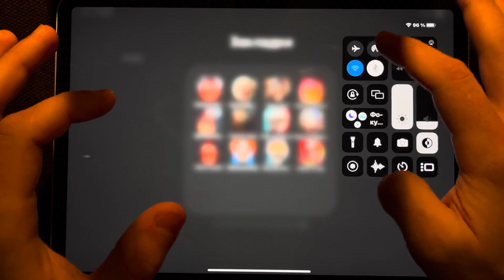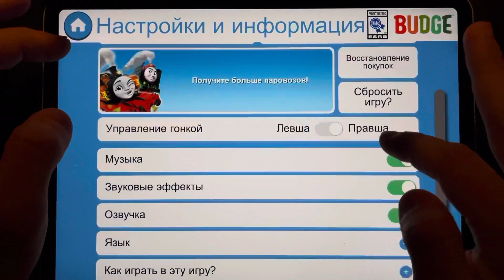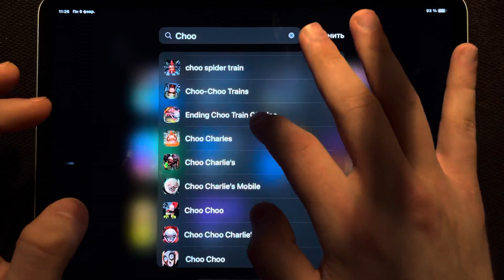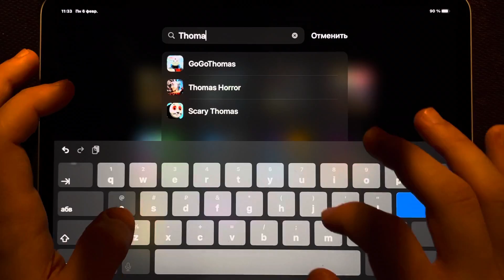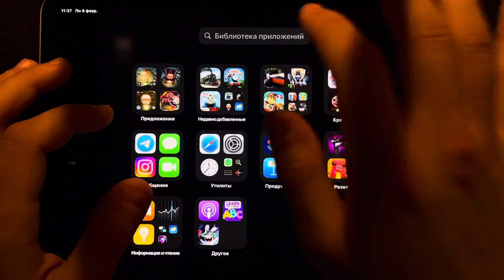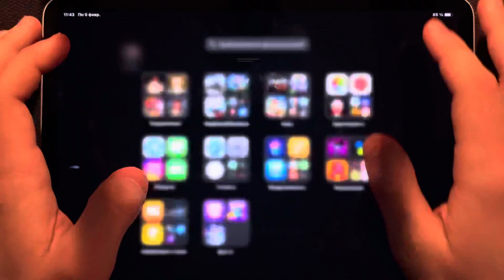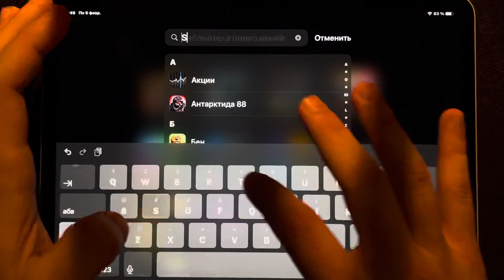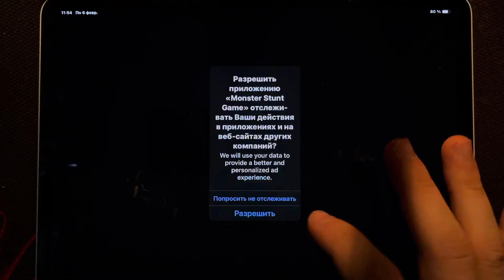Evolution of Choo Choo Charles Hungry Pig Choo Choo Charles vs Cursed Thomas Choo Choo Charles 2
Evolution of Choo Choo Charles Hungry Pig Choo Choo Charles vs Cursed Thomas Choo Choo Charles 2,Choo Choo Charles Animation,Spider Train Animations